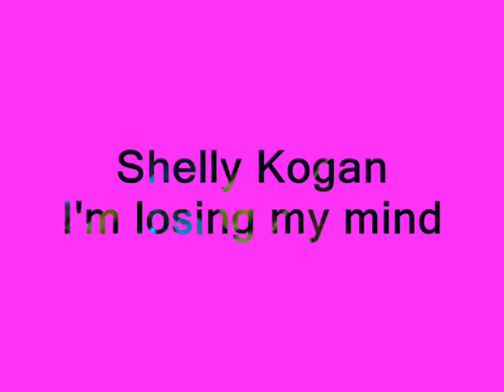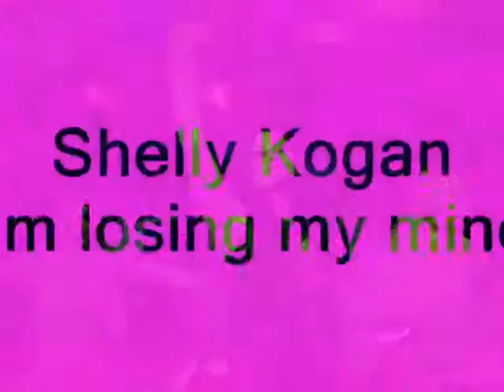Shelly Kogan - Losing my mind